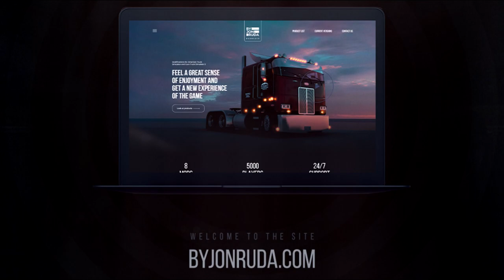Flarepack Update for jon-ruda's mods